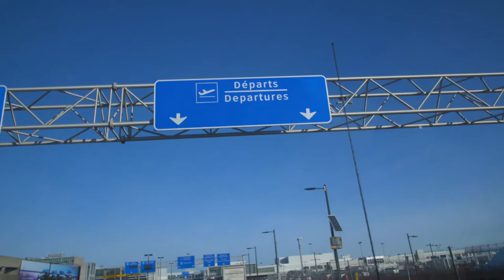Ashop Crew at the Goldman Global Arts Gallery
As part of the Wynwood Walls Miami Art Basel Week, Fluke, Zek, Dodo Ose and AnkhOne were invited to participate to a collective exhibition at the Goldman Global Arts Gallery. Here is the creative process behind each artists' canvas.

TWINS by Fluke
EUPHORIA by Zek
REBIRTH by AnkhOne
LA MER MORTE by Dodo Ose